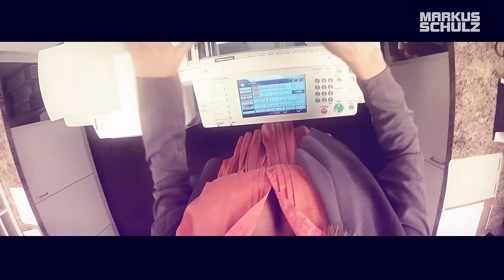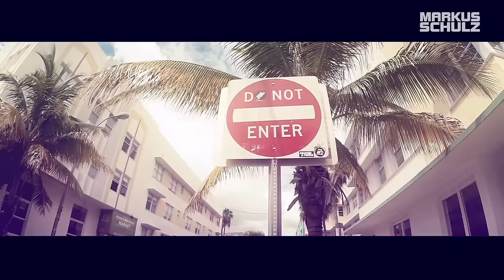Markus Schulz & Rex Mundi - Towards the Sun | Official Music Video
Official music video by Markus Schulz & Rex Mundi performing "Towards the Sun". (C) 2014